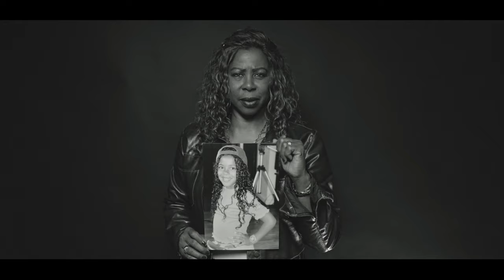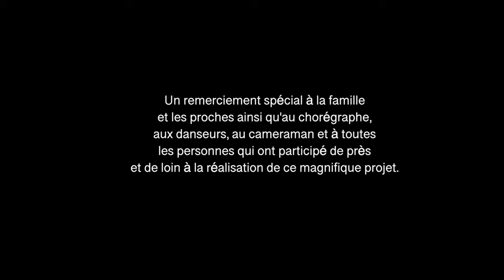Ivan Hermez & Dahï - Feeling So Good (Official Video)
D.O.P / Réalisateur : Rootness Agency / Now Or Never VDO
Composition : Ivan Hermez
Auteur : Diana Speranza ( Dahï )
Recording , mixing and mastetring by Planet V Music Publisher : Rootness Publishing / Sido Music Publishing Label : FILL IN RECORDS / ROOTNESS

En avril 2021, Ivan Hermez et l’équipe de Rootness souhaitent faire revenir la voix d'un Ange, « Dahï », jeune chanteuse lausannoise de 22 ans, tragiquement et subitement décédée le 8 avril 2017 d'un accident de voiture, avec son copain Adrien, alors qu’ils marchaient en bord de route à Vidy (Lausanne).
Chanteuse enjouée et toujours très généreuse dans ses démarches artistiques, son départ si inattendu laisse un énorme vide dans le coeur de ses proches et collègues de musique.

Le 9 avril 2021, 4 ans après le drame, Ivan Hermez sort un titre en hommage, pour faire raisonner à nouveau la voix de cette artiste, aujourd’hui chanteuse parmi les anges.

Intitulé « Feeling so Good », le morceau, enregistré il y a quelques années, a été remixé par Ivan Hermez pour cette sortie spéciale. Il inspire à la bonne humeur et à la légèreté, messages que Dahï aurait certainement trouvé important en ces temps compliqués dûs à la crise sanitaire.

Merci à toutes les personnes ayant participé à la réalisation de ce projet hommage ; la famille et les amis proches de Dahï, les danseurs et figurants, le cameraman (Now or Never VDO), l’équipe de création du projet ; Thony-Isaias & Manon pour Rootness Talent Agency, Esteban, Mex (Mexpictures), Gueht (MGM reports), Brenda), le graffeur (Gregory).